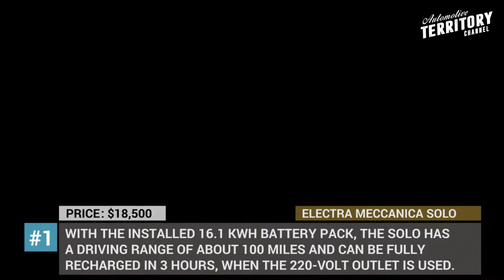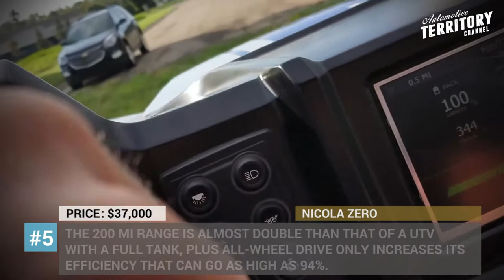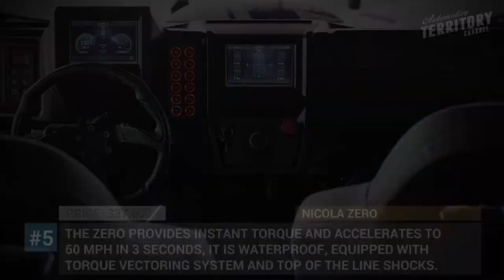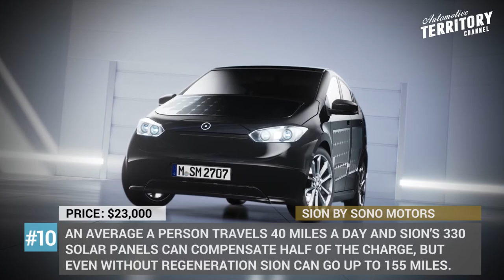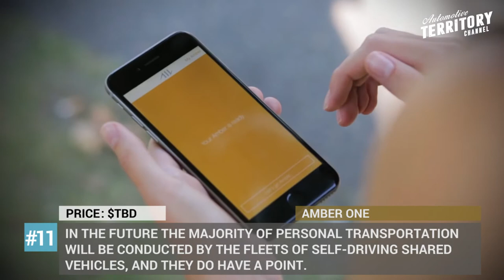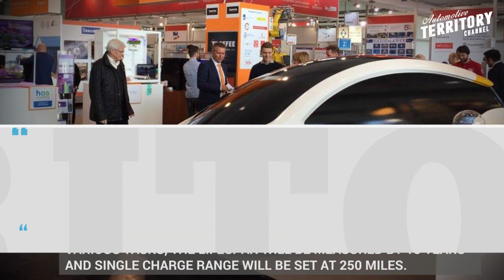TOP 10 REVOLUTIONARY Electric Cars You MUST SEE in 2018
Welcome back to Automotive Territory Daily News! And today our channel presents to you the list of the most oddly looking and strangest electric cars that exist today! Leave all of your skepticism behind and cast out your doubts, we guarantee you that this is the way the automotive world will look like in the nearest future.